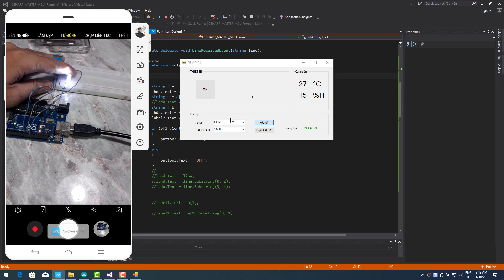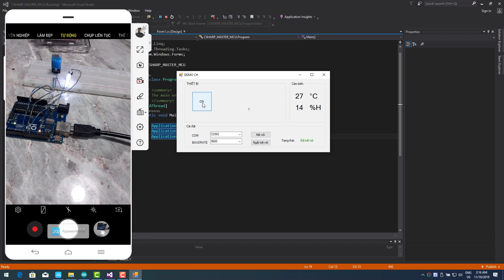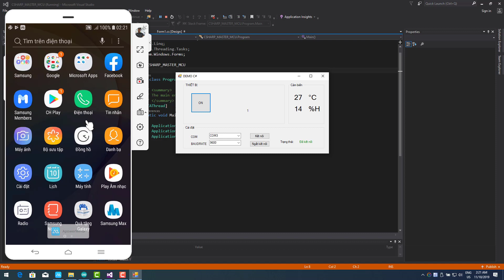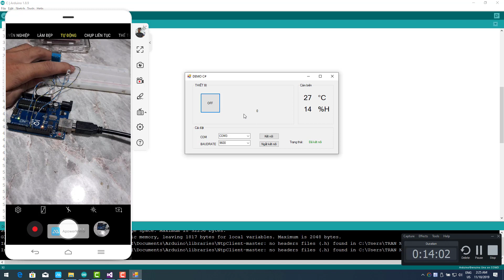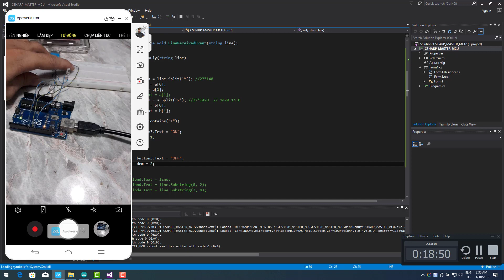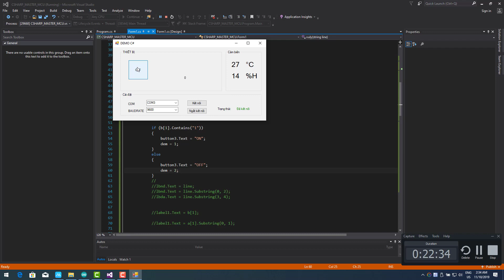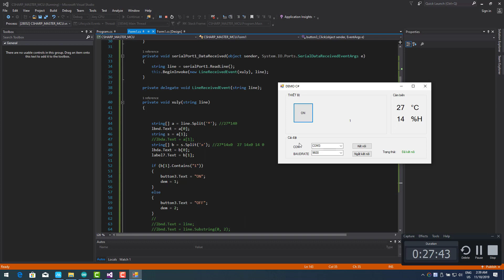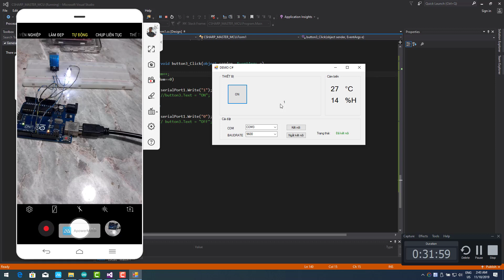MASTER COM C# - LÀM CHỦ GIAO TIẾP MÁY TÍNH VỚI MCU - C# VS MCU (10 PART) - P4